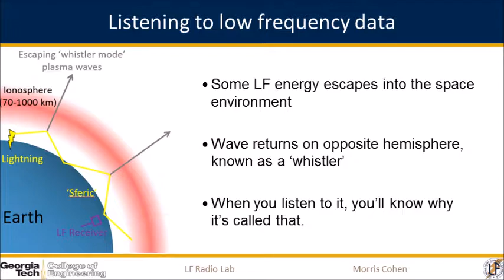Low frequency data: Audio demo